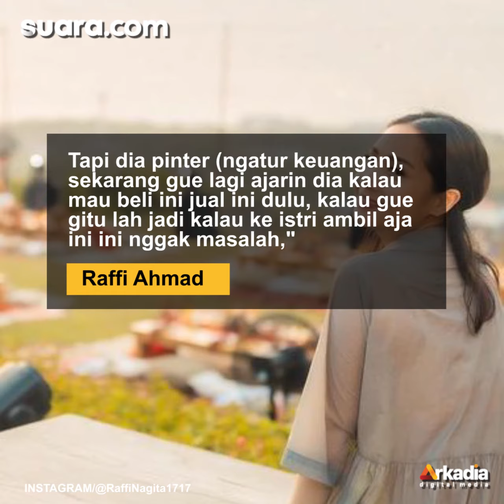Raffi Ahmad Salut ke Gigi, Dikasih Ratusan Juta Tiap Bulan Pasti Ada Sisa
Raffi Ahmad mengaku memberi uang belanja ratusan juta rupiah pada sang istri, Nagita Slavina, setiap bulannya. Hal itu diungkap Raffi saat bermain truth or dare bersama Andre Taulany.

Andre bertanya berapa banyak uang belanja yang diberikan Raffi kepada Gigi, sapaan akrab Nagita, setiap bulan. Fantastis, Raffi menyebut Rp 200 juta.

"Nagita mah aku jatah paling cash adalah aku kasih 5o juta, credit card ada tiga 50 juta , 50 juta, 50 juta, jadi hampir Rp 200 juta lah," kata Raffi Ahmad di YouTube Taulany TV, dikutip Rabu (4/8/2021). Selengkapnya dalam video ini.

Pengisi Suara/Video Editor: Anistya/Yulita Futty Hapsari